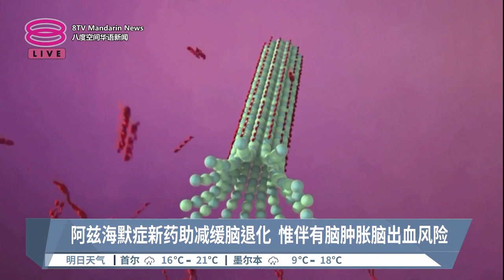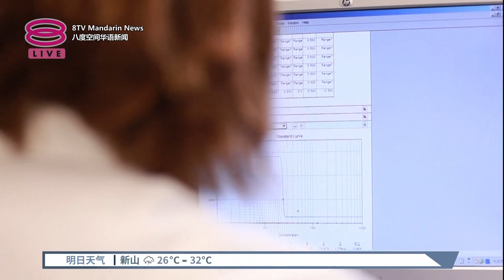阿兹海默症新药面世 可减缓脑退化惟附严重副作用 【2023.05.04 八度空间华语新闻】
【阿兹海默症新药面世  可减缓脑退化惟附严重副作用】
阿兹海默，失智症目前是无可治愈的病症，虽然无法痊愈，但全球许多临床医生和研究所，多年来都在研发能够j减缓阿兹海默症脑力退化的药物。美国制药大厂礼来公司旗下的试验性阿兹海默症药物，近来就取得重大的研究成果。分析显示，礼来试验性的阿兹海默症药物Donanemab，在18个月实验期间，成功帮助患者减缓认知及功能衰退速度百分之35。

【今日主播】刘湘灵 & 苏进川